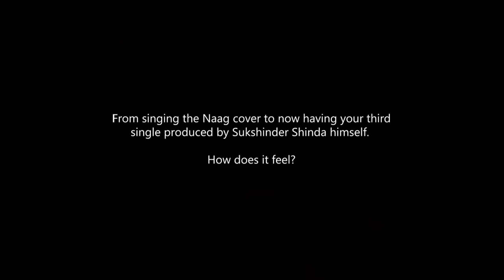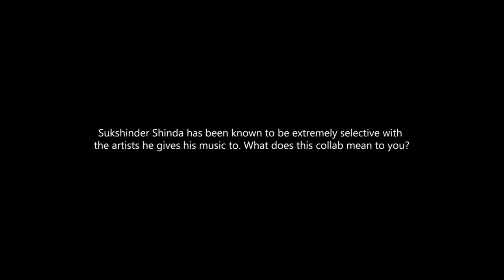Sukshinder Shinda on How He Discovered Raf Saperra | Snake Charmer Questions & Answer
Juqebox records present an exclusive inside scoop on the most talked-about homegrown desi collaboration in the UK. Witness history takes place in this short Q&A with the legendary award-winning Music Director Sukshinder Shinda and the snake charmer from the south – Raf-Saperra.

Raf-Saperra, has fast become one of the most talked-about exports from the UK since his debut release in November 2020 ‘Glassy Riddim’.Saperra takes it a step further by ascending a pinnacle dream which even the most accomplished artists aren’t able to claim. Working with Sukshinder Shinda.

Sukshinder Shinda, the man who shaped some of the most prominent musical sounds and careers in this industry - including titans like Jazzy B - is now set to bless the career of Raf-Saperra with the release of his third single: ‘Snake Charmer’.

Releasing on 25th June 2021

Shot by : @gurjantsinghfilms @newlionfilms
Edited by : @adeelkureshii
Instrumental by : @as.kullar